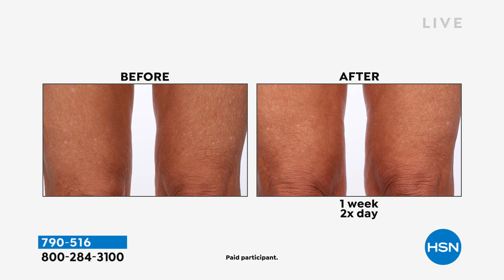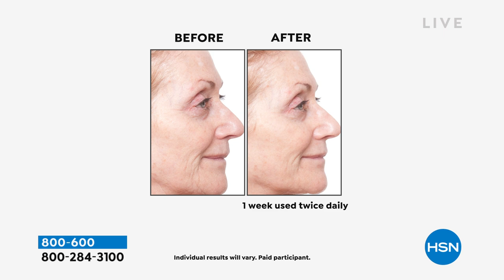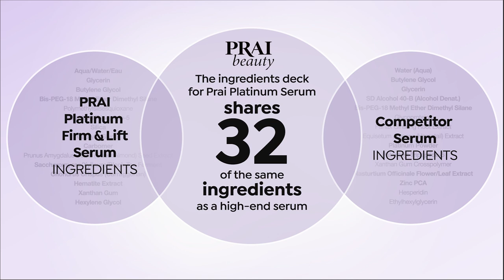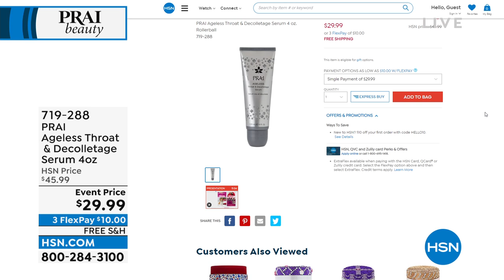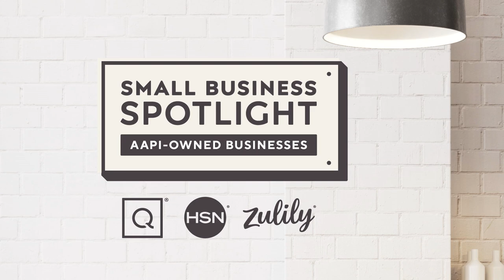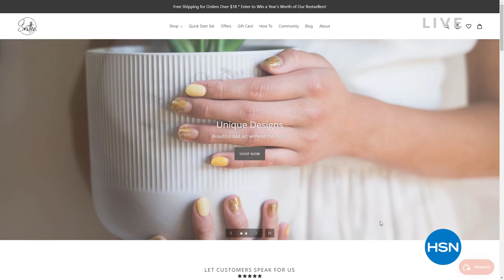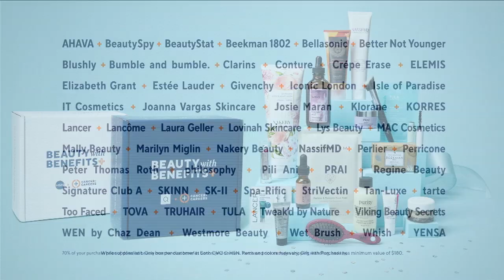HSN | PRAI Beauty - All On Free Shipping 05.09.2022 - 08 PM